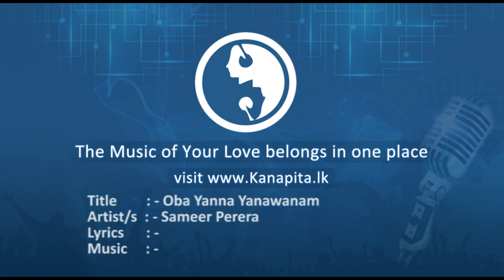Oba Yanna Yanawanam - Sameer Perera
Title : Oba Yanna Yanawanam
Artist/s : Sameer Perera
Lyrics : -